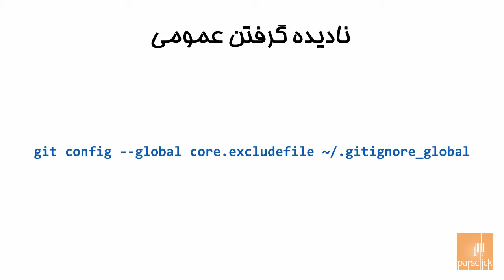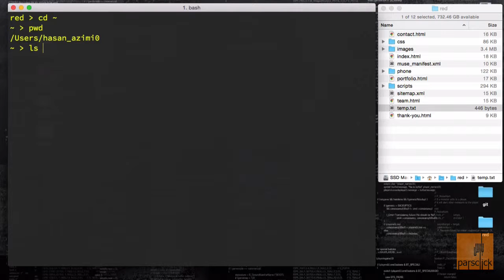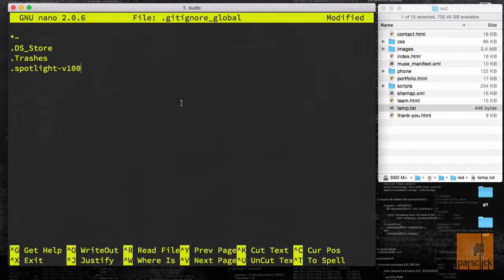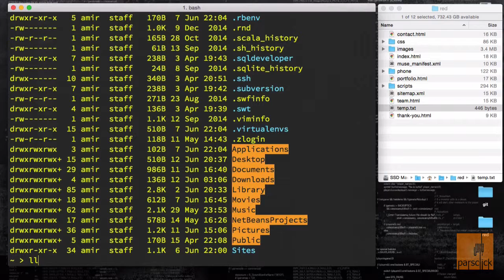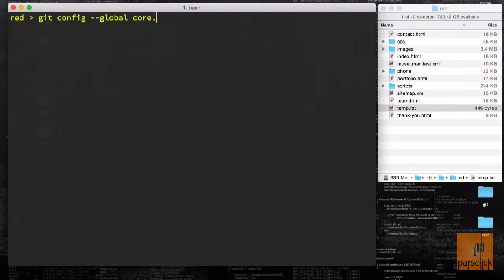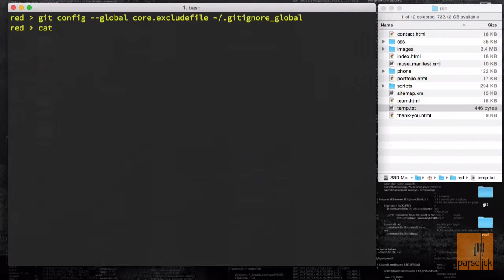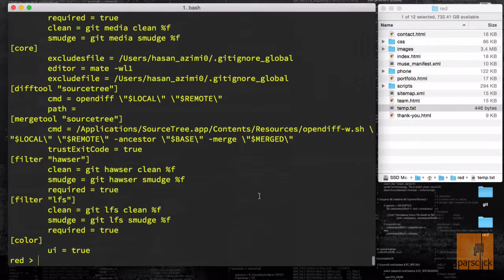۴۰- نادیده گرفتن عمومی در گیت